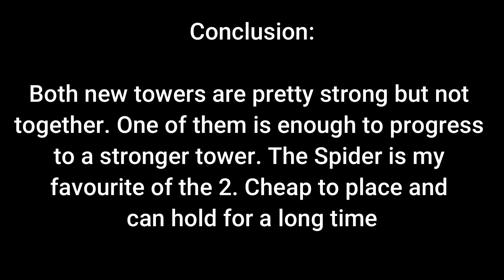Toilet Tower Defense, Episode 72 update new towers, mythic crates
In this video I will spend 331K on opening Mythic crates (and got some results as you will see) and use the Upgraded Camera Spider and Upgraded Mech Cameraman in Endless mode. How strong are they?